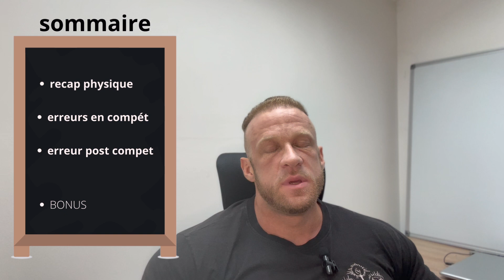VLOG PRÉPARATION COMPÉTITION - REDSKULLTRAINING - SEMAINE 5 MES ERREURS EN PRÉPA + MEGA PUMP SESSION